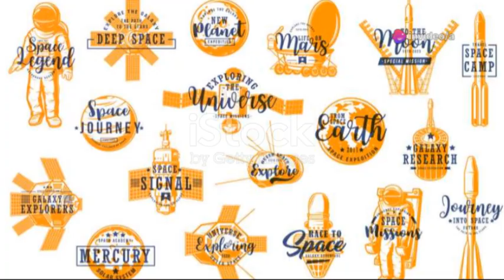Cassini’s Hidden Images JUST FRIGHTENED THE WORLD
Discover the astonishing final secrets of Saturn and its mysterious moons revealed by the Cassini-Huygens mission! In this video, we explore how advanced AI is challenging old assumptions by uncovering hidden patterns in Cassini’s last data. Dive into Enceladus’s erupting water plumes, the tantalizing chemistry that hints at life, and Titan’s rivers of methane and magic islands. Unravel the bizarre hexagonal storms at Saturn's pole, the dissolving beauty of its rings, and the groundbreaking revelations that reshape our understanding of the cosmos. Join us as we examine Cassini’s legacy and the future of space exploration.